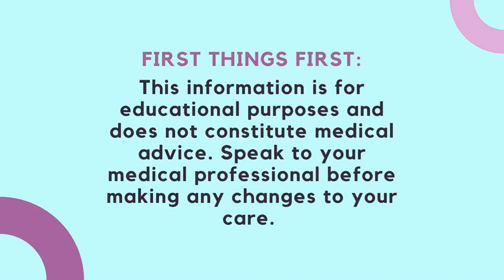Find Your Power Through Pelvic Health with Wellness-by-Penny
In this episode, you will be able to:

Discover how holistic approaches can enhance pelvic health and wellness.

Learn to manage pelvic pain by celebrating the power of your pelvic area.

Find out how to build a supportive community around pelvic pain issues.

Embrace empowerment for those living with chronic conditions.

My special guest is Penny Petersson

Introducing Penny Petersson, a true inspiration for women dealing with pelvic pain or discomfort, helping them take control of their pelvic wellness. As a yoga instructor, Penny specializes in addressing overactive pelvic floor dysfunction and draws from her own experience living with Lichen Sclerosus.

The key moments in this episode are:
00:00:00 - Introduction,

00:04:28 - Penny's Background,

00:08:33 - Starting the Pelvic Power Podcast,

00:11:17 - Keeping it Real,

00:13:42 - Community Response,

00:15:36 - New Episode and Guests,

00:16:35 - The Power of the Pelvic Area,

00:17:48 - Moving Past Negative Energy,

00:19:26 - Broadening the Focus,

00:21:59 - Wellbeing by Penny Membership,

The resources mentioned in this episode are:

Follow Penny on Instagram at @wellbeingbypenny for hilarious reels and uplifting content.

Donate your time or support to the Lichen Sclerosus Support Network to help them continue empowering those living with LS.

Listen to Penny's new podcast, the Pelvic Power Podcast, for raw and real discussions about pelvic health and empowerment.

Join Penny's membership program for access to exclusive content and resources on pelvic health and yoga.

Keep an eye out for upcoming episodes of the Pelvic Power Podcast, released every Thursday.

Consider booking a private session with Penny for personalized guidance on pelvic health and wellness.